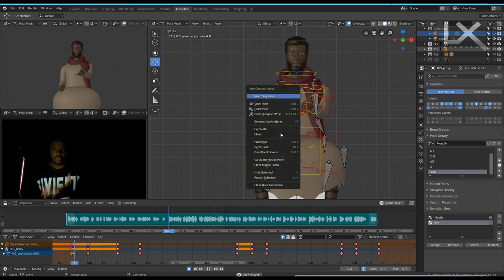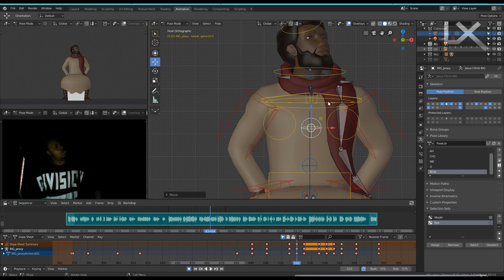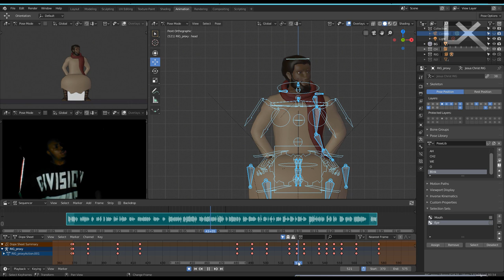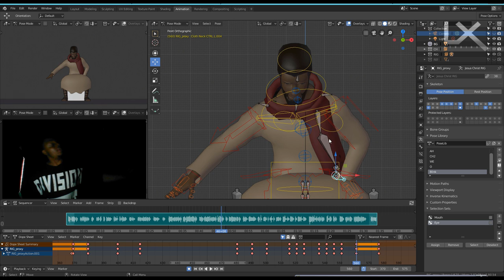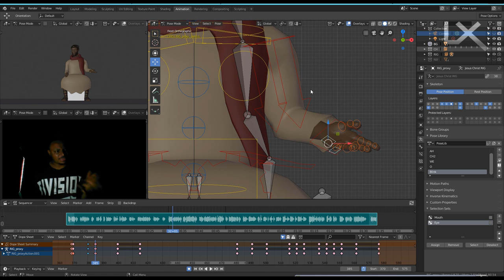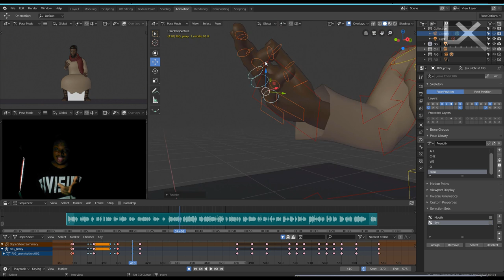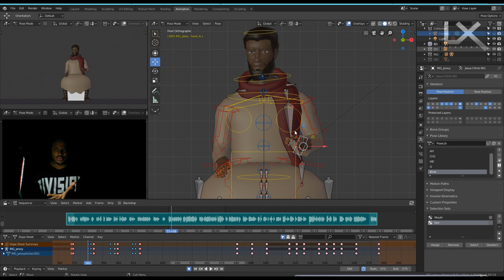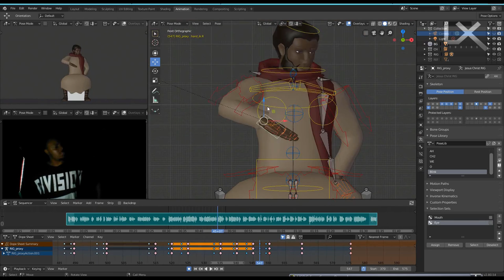WIP TB Luke 11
Working on my latest Animation using blender 2.8.